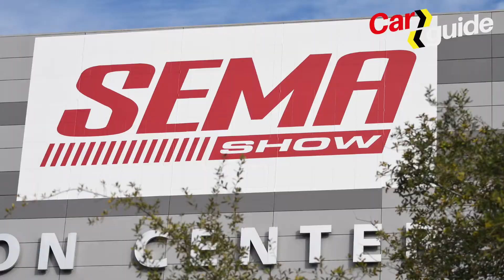Carguide visits SEMA 2017. See the highlights of the custom car show in two minutes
CarGuideMe visits the SEMA 2017 custom cars and modification show at Las Vegas, NV. We present a lightning view of the best the show has to offer. We will of course fill you in with further details.